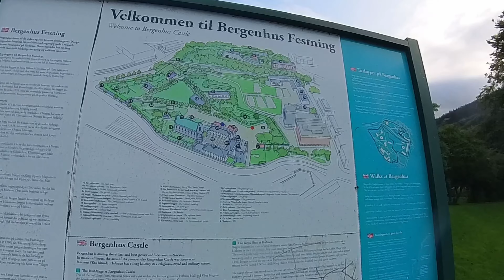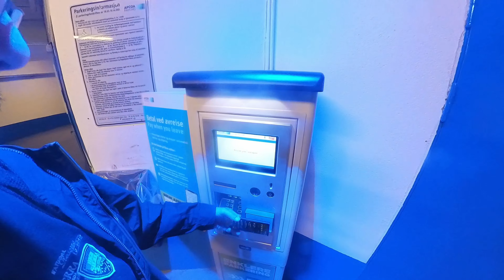Bergen to Lysebotn: Beyond Closed Doors and Colorful Harbors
Trumpet solo in the castle, colorful facades and closed museums. How I filled my morning in Bergen

Schnitt:
DaVinci Resolve

My Books (German):
RIFT (Band 1)
FOX (Band 2)
Der Ritter con ISTAR (Band 3)
Markriert (Band 4)
Zeitbruch I (Band 5): demnächst
Equipment:
Gopro 9
Gopro 11
DJI Mic
Media Mod (HERO10 Black/HERO9 Black)
ULANZI Metallkäfig Cage für Insta360 X3
Ersatzakku für Insta360 X3 und USB Dual Ladegerät
Rollei Compact Compact Traveler Leichtes-Reisestativ
Selfie Stick ULANZI MT-16 Handy Stativ
Delkin Fat Gecko Triple Mount Saugstativ
Ventvinal Kamera Stativgewinde Adapter
PGYTECH CapLock Saugnapfhalterung

i-tec USB-C 4K Metall Nano Docking Station
WD My Passport Ultra externe Festplatte 5 TB
Wicked Chili Universaltasche für elektronische Kleingeräte

Mückenabwehr Thermacell Handgerät olivgrün
Thermacell Mückenabwehr Nachfüllpackung
Badenia Trendline faltbare Gästematratze
Normanni Outdoor Schlafsack 'Antarctica'
Brennenstuhl LED Akku Handlampe
PACEWALKER Kfz-Handyhalterung für Tesla
AstroAI Auto Scheibenreiniger
Front Runner Expander Campingstuhl
Steckdosenleiste Einzeln Schaltbar
720°DGREE Trinkflasche “uberBottle“
Zigarettenanzünder USB C 160W Ladegerät
Foreverup Kleiner Tragbarer Wasserkocher
Brettschneider Fine Mesh Box - Eckiges Mückennetz
Jackery Powerstation 1500 Pro
Makita DMP180Z Akku-Kompressor
Petri 12 Liter Raumspar-Kanister Wasserkanister
ONVAYA® Mülltrennsystem Tom
KESSER® Campingdusche mit Akku Tauchpumpe
SAGUARO Unisex Badeschuhe